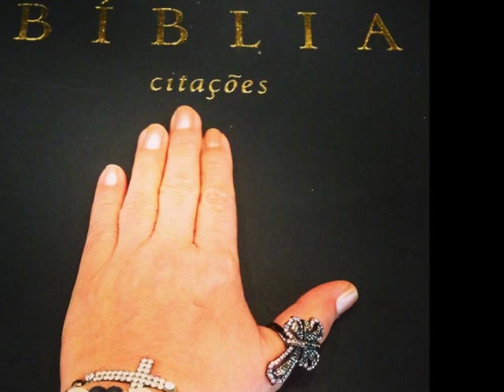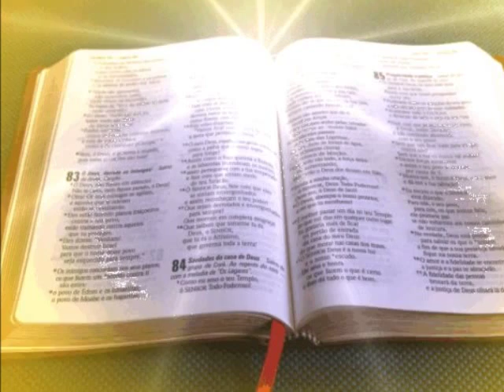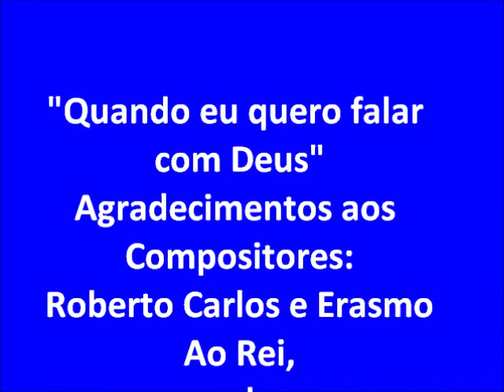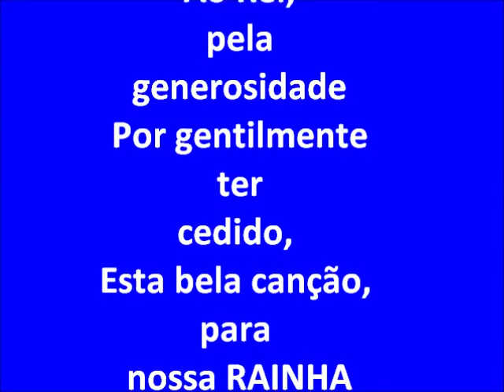♫ Quando eu quero falar com Deus ♫...CD Roberta Canta Roberto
Quando eu quero falar com Deus
composição:  Roberto carlos e Erasmo
Música gentilmente cedida,
para o CD Roberta canta Roberto
de Roberta Miranda!